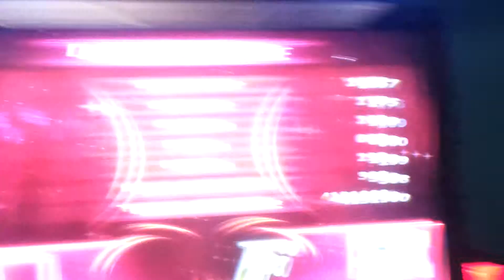[Fiesta EX] Gargoyle D23 - Fail